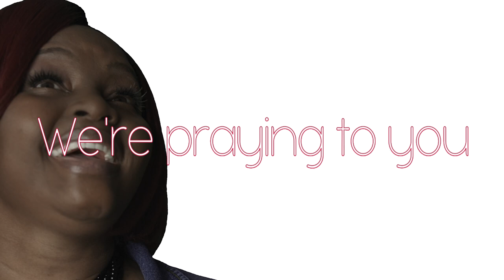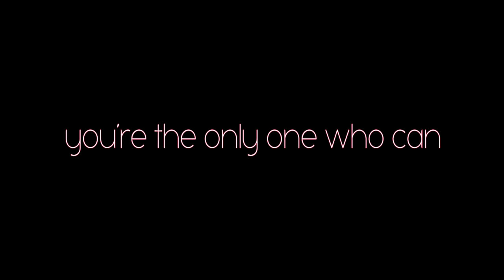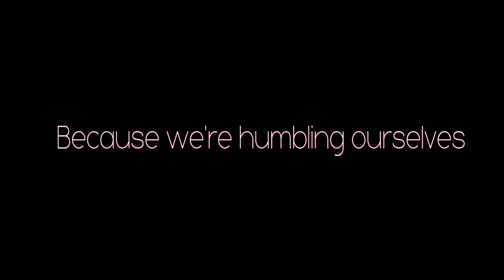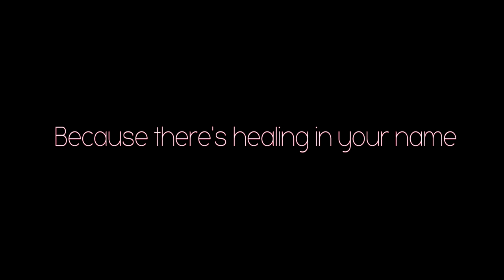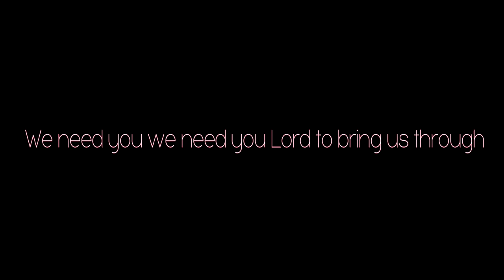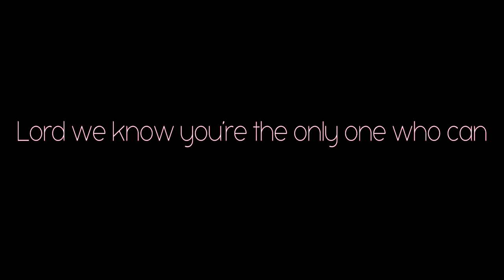Heal Our Land ( OFFICIAL VIDEO ) LISA ROBINSON music video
With all that is going on with the world and  spirit realm. This song will bless anyone. NEW WORLD ANTHEM !!!